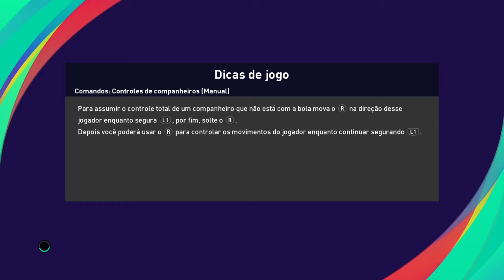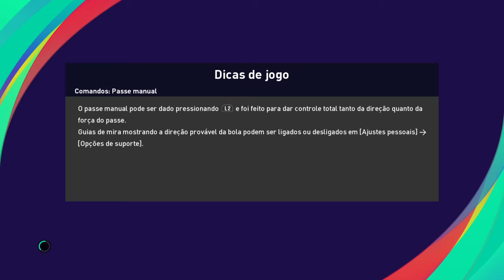PES 21 Divisões Online #15 Atlético-MG X PSG (5X0)